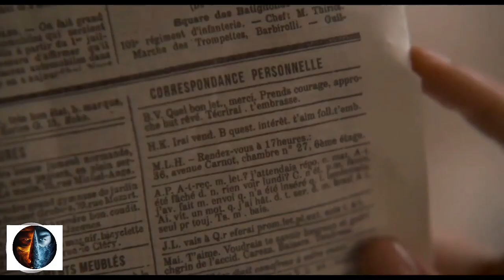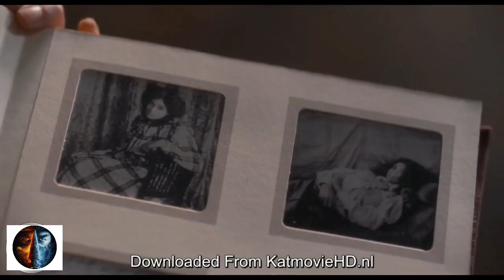Curiosa movie explained in hindi । movie | 18+ |Adult